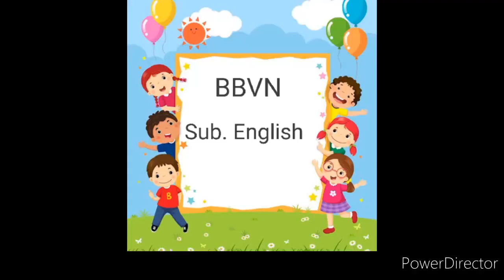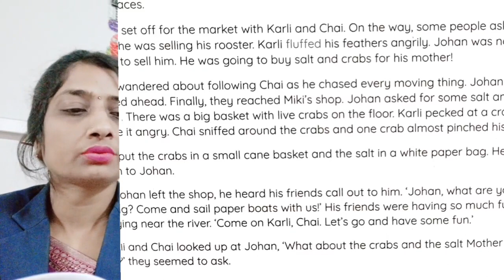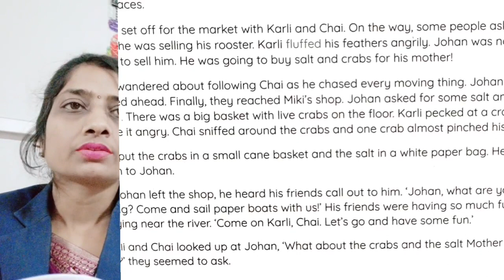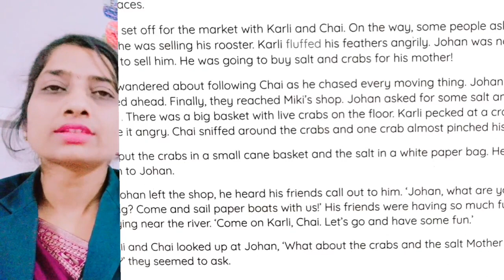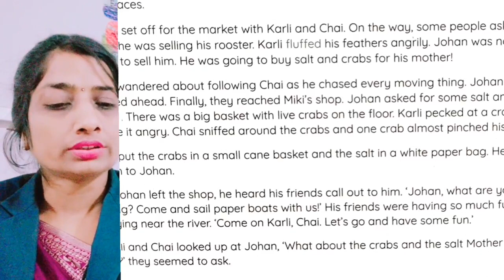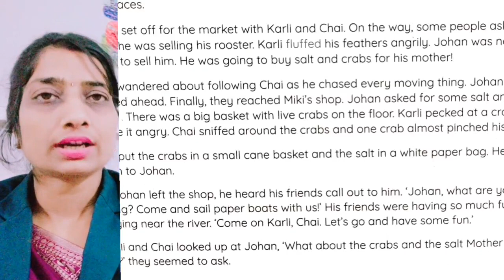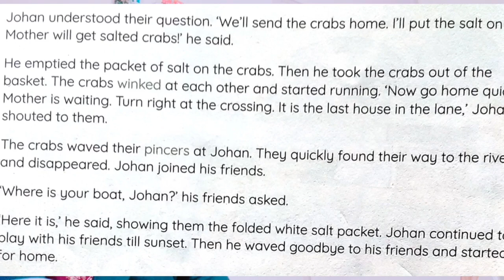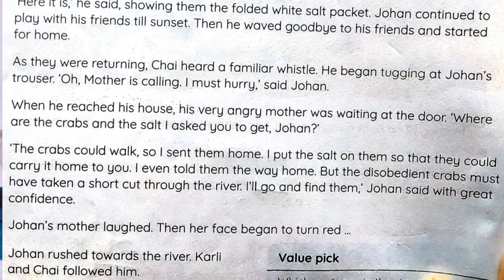English Reader - chp. 5 Salted Crabs